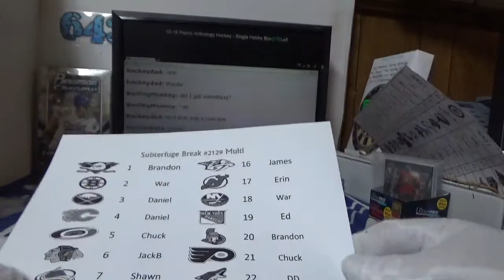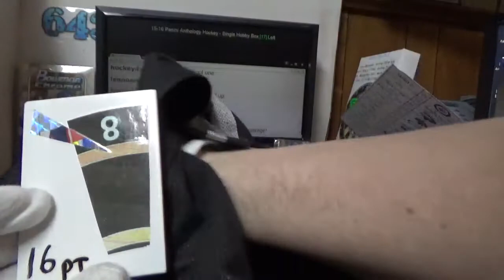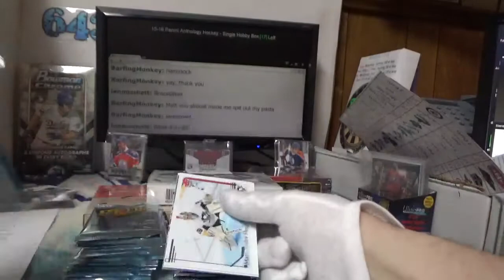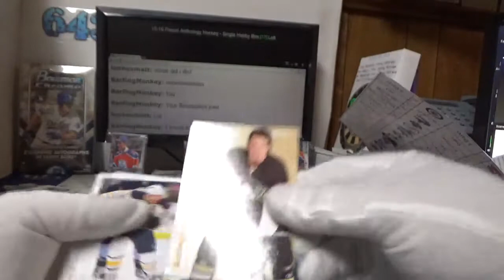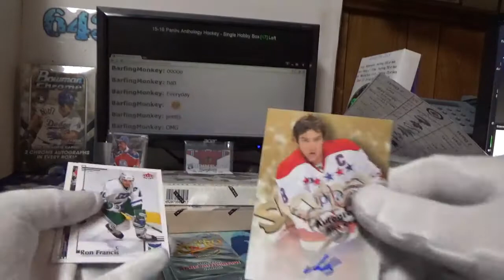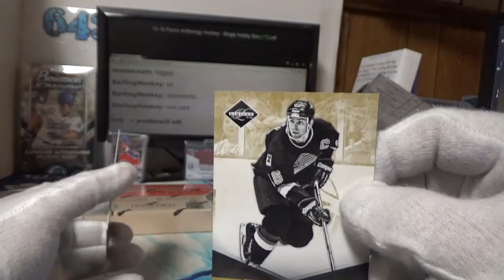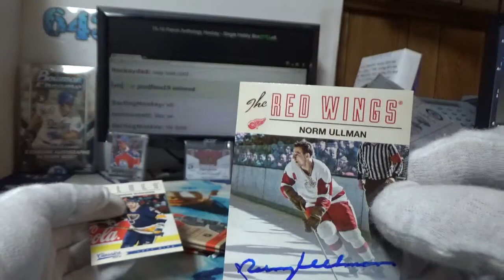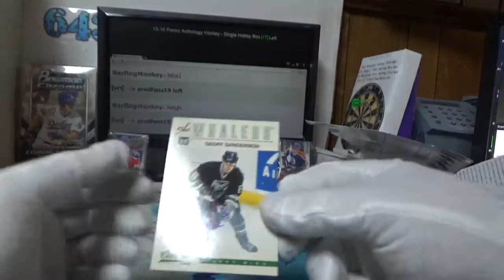Classic Sigs/Limited/Retro | Subterfuge Box Break #2129